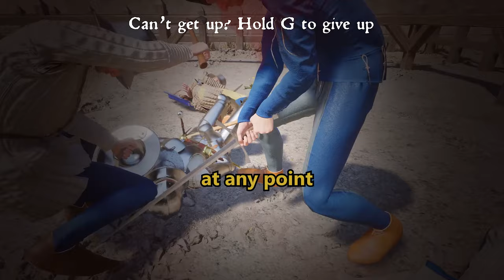How to DOMINATE in Half Sword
Never tell me the odds. I can't here you over the screaming, anyway.
Brave Stand is awesome. Here's a compilation of funny moments about it.

My Specs: CPU: AMD Ryzen 7 5800x